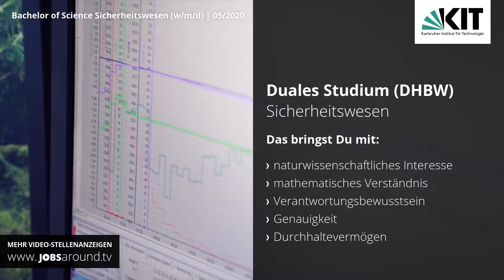Bachelor of Science Sicherheitswesen (w/m/d) in Eggenstein-Leopoldshafen, KIT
Neuer Job gesucht? Wir haben das passende Jobangebot in Eggenstein-Leopoldshafen! Als Bachelor of Science Sicherheitswesen (w/m/d) bei Karlsruher Institut für Technologie. Bei der Arbeitsstelle handelt es sich um eine Ausbildung im Bereich Bildung & Wissenschaft.

Wir bieten
- Karriere im Zentrum der Forschung und Lehre
- Lange Tradition
- Umfassendes Angebot und individuelle Betreuung
- Auslandserfahrung
- Herausragende Qualität

Wir erwarten
- besonderes Interesse an Naturwissenschaften
- mathematisches und physikalisches Verständnis
- Verantwortungsbewusstsein
- Flexibilität
- Genauigkeit
- Durchhaltevermögen
- Teamfähigkeit

Über uns
Mit einer Berufsausbildung bei uns schaffen Sie optimale Voraussetzungen für ein erfolgreiches Berufsleben. Dabei bilden wir Sie nicht nur in ihrem ausgewählten Beruf aus, sondern fördern auch ihre persönlichen Fähigkeiten. Egal ob im naturwissenschaftlichen, technischen oder kaufmännischen Bereich, am KIT findet jeder seinen Traumberuf!

Jährlich bereitet das Karlsruher Institut für Technologie ca. 160 Auszubildende und Studierende in über 30 Berufen und 12 Studiengängen systematisch auf ihre Zukunftsaufgaben vor. Das KIT ist bei jungen Menschen eine der ersten  Adressen für die berufliche Ausbildung in der Technologieregion und in ganz Deutschland.

Entdecken auch Sie Ihre berufliche Zukunft am KIT - höchste Zeit, uns kennenlernen!

00:00 Vorstellung Karlsruher Institut für Technologie aus Eggenstein-Leopoldshafen
00:10 Impressionen zu Karlsruher Institut für Technologie
00:28 Stellenangebot als Bachelor of Science Sicherheitswesen (w/m/d)
00:46 Informationen zum Stellenangebot